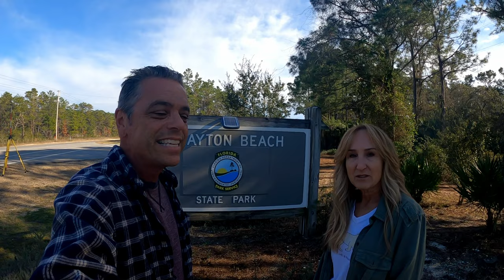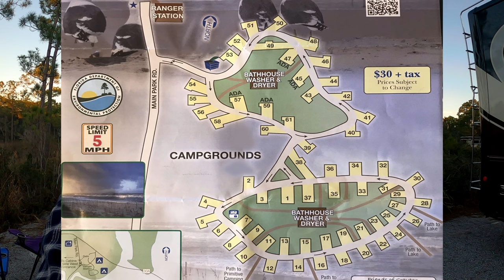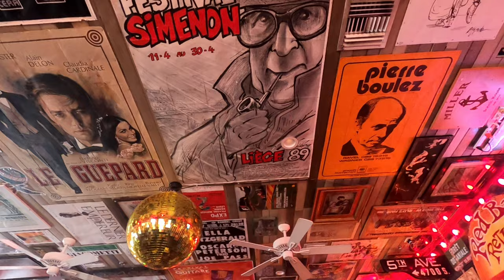Best Florida State Park - Grayton Beach/The Red Bar - Full Time RV Living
In this video we explore what could be the best Florida State Park. Grayton Beach State Park is located in Santa Rosa Beach, Florida. We also visit The Red Bar for an early dinner. Katrina found her Key Lime Pie.

We are Chris & Katrina embarking on our new full-time journey. A journey that will take us from one coast to the other. And stopping at various places along the way. Exploring new site and meeting new friends.